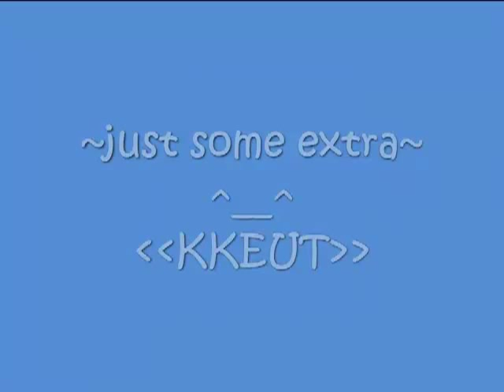Jo Twins 17/18th Birthday Vid. by Me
wow..making a vid really take a long time..i was just making this vid for fun but it takes too much time to make it plus it's really HARD so i decided to upload it..hehe.. It's just a simple vid though but Enjoy and YOUNGKWANG Happy Belated 17th Bday, GBU!